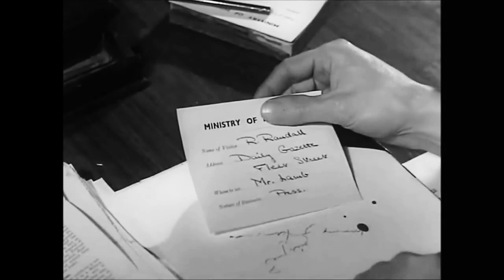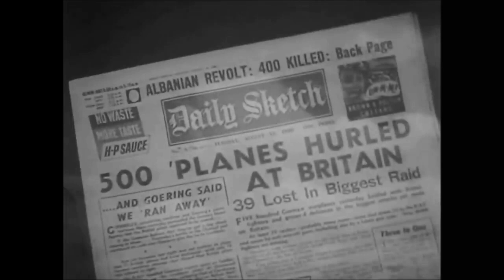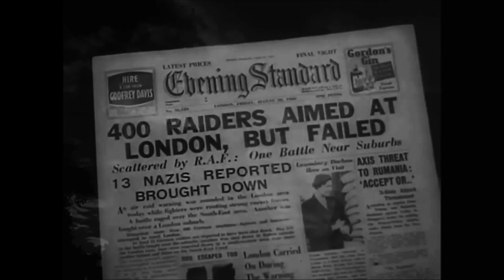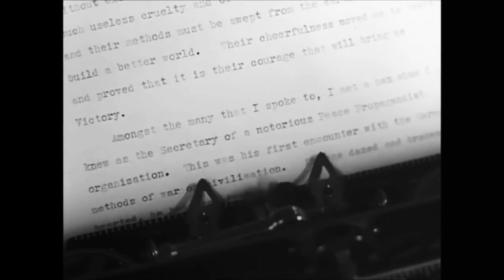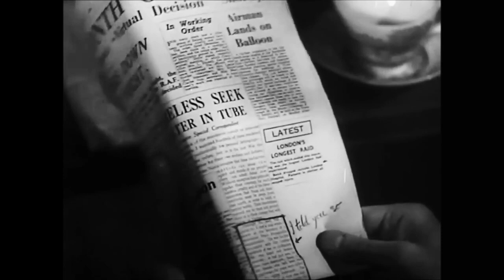UNPUBLISHED STORY. 1942 - WW2 Full Movie: During the London blitz two reporters expose a Nazi plot:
Step back into the tumultuous era of World War II with "Unpublished Story" (1942), a gripping British drama that unfolds against the backdrop of the London Blitz. Directed by Harold French, this compelling film follows the journey of journalist Bob Randall, played by Richard Greene, as he navigates the chaos of war to uncover a story that could change the course of history.

As bombs rain down on London, Smith finds himself drawn into a web of intrigue and danger when he stumbles upon a secret document that threatens to expose a covert Nazi operation. With the help of intrepid reporter Pat and a network of brave allies, Smith races against time to uncover the truth and prevent disaster.

Featuring a stellar cast including Richard Greene, Valerie Hobson and Basil Radford, "Unpublished Story" is a thrilling tale of courage, resilience, and the power of the press in wartime. With its heart-pounding suspense, stirring performances, and evocative portrayal of life on the home front, this forgotten gem of British cinema is sure to captivate audiences and leave them spellbound.

Starring:
Richard Greene as Bob Randall
Valerie Hobson as Carol Bennett
Basil Radford as Lamb
Roland Culver as Stannard
Brefni O'Rorke as Denton
Miles Malleson as Farmfield
George Carney as Landlord
Muriel George as Landlady
André Morell as Marchand
Frederick Cooper as Trapes
George Thorpe as Major Edwards
Renee Gadd as Miss Hartley
Claude Bailey as George Roddington
Ronald Shiner as Agitator
Wally Patch as Taxi driver at Victoria Station
Edie Martin as Mrs. Duncan

Why not visit our sister channel with films from the golden age of British cinema:   @BritishMovieClassics